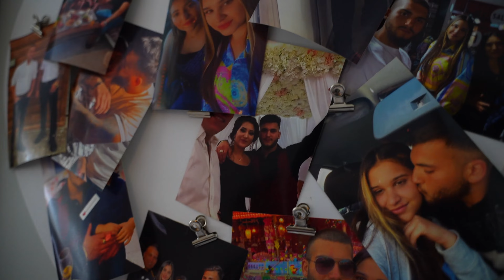WEDDING DAY Elham Aylin HD1